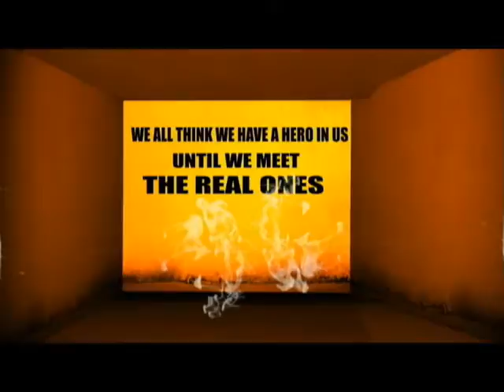City CruserZ Movie Intro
This is City CruserZ Bike Stunts Team Movie Introduction Work Done and Edited By Renil Dev ( DYNAMIC ENTERTAINMENT )